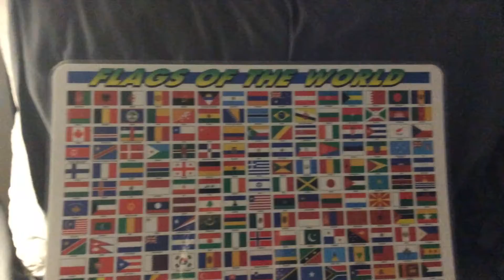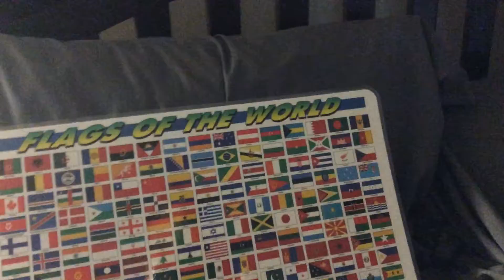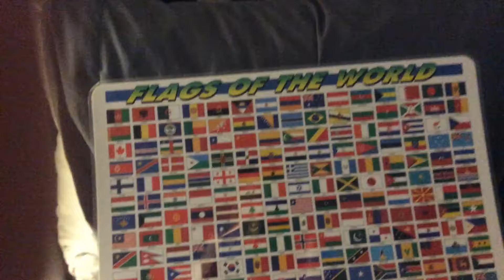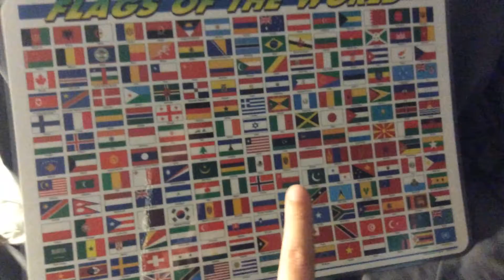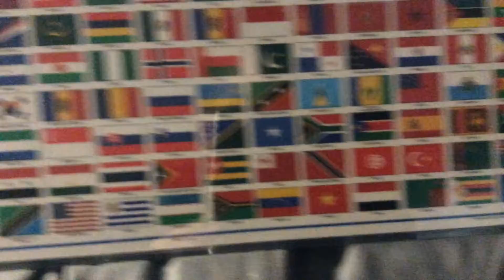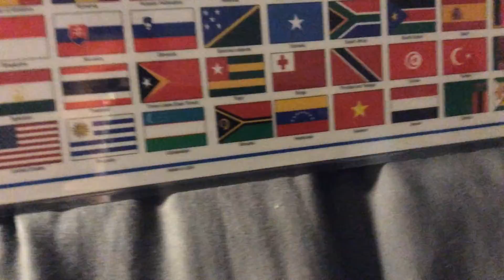Flags of the world